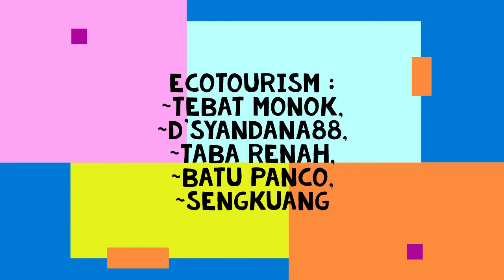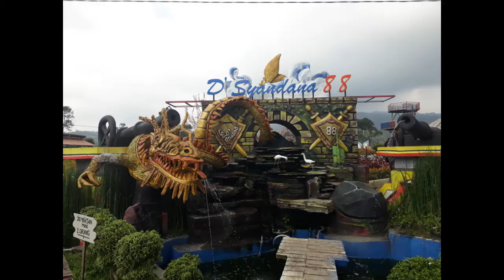Wisata Alam Keluarga : D'SYANDANA88, BATUPANCO, KABAWETAN, AIR TERJUN SENGKUANG @mardiansyahusman8543​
WISATA ALAM : D'SYANDANA88, TABARENAH, BATUPANCO, KABAWETAN, AIR TERJUN SENGKUANG TAHUN 2019.

D'SYANDANA88 dengan wisata kebun bunga dan fasilitas untuk bermain anak dan keluarga.

TABARENAH dengan lokasi di pinggir hulu Sungai Musi (Kabupaten Rejang Lebong),

BATUPANCO dengan keindahan lokasi pertanian dan persawahannya bersebelahan dengan Desa Talang Benih (sentra persawahan di Kota Curup)

KABAWETAN dengan wisata alam kebun teh dan pemandangan TWA Bukit Kaba dan Kota Kepahiang.

AIR TERJUNG SENGKUANG dengan wisata alam Air Terjun Sengkuang Desa Sukasari, Kecamatan Kabawetan, Kabupaten Kepahiang yang sumber mata air nya berada di hulu Hutan Konservasi Taman Wisata Alam Bukit Kaba. Air terjun Sengkuang ini juga merupakan hulu Air Terjung Curug Embun, Desa Tapak Gedung.

DI CURUP, KEPAHIANG, BENGKULU.

Kami mohon maaf jika ada kesamaan nama, gelar, sebutan, singkatan, panggilan, lokasi, tempat dan sebagainya. Karena tidak ada unsur kesengajaan kami.

Video ini dibuat hanya untuk hiburan dan informasi semata.